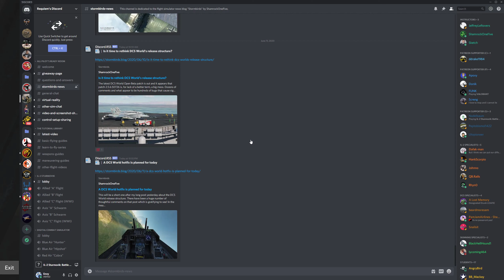IL2 BoX: A month of Unpro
Some of my best engagements (i.e ones I won) on the Unprofessionals server over the last month or so. You might notice a theme here, I really really really really really really really really like the Fw190.